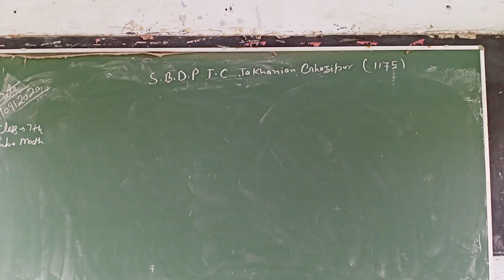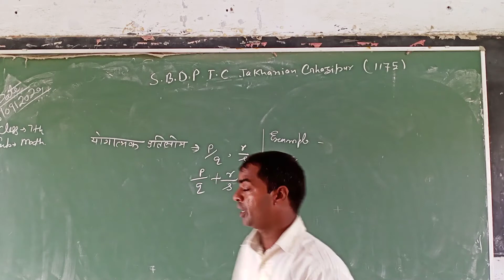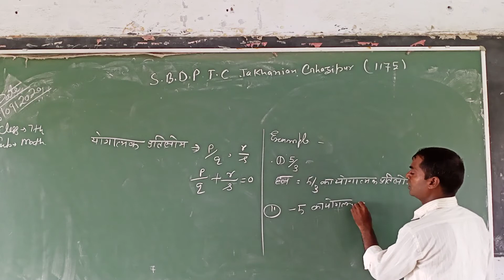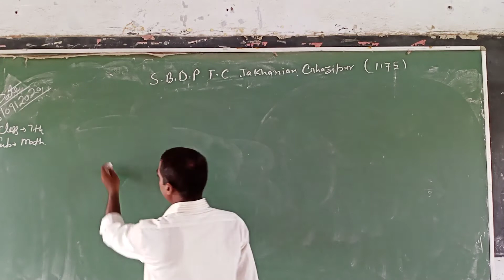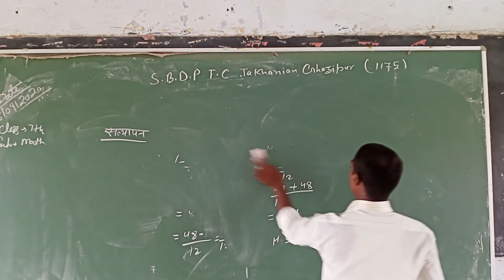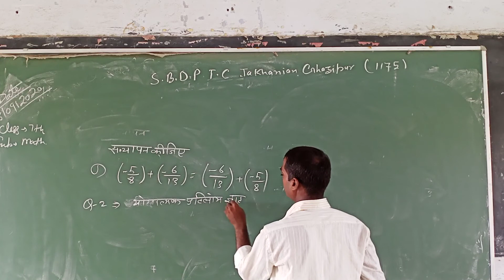Math class 7th